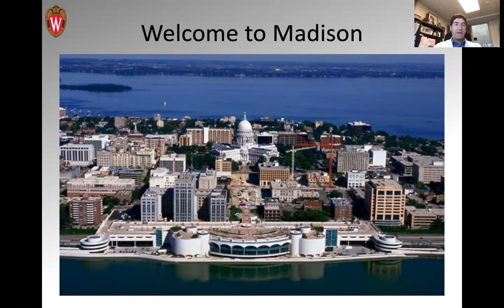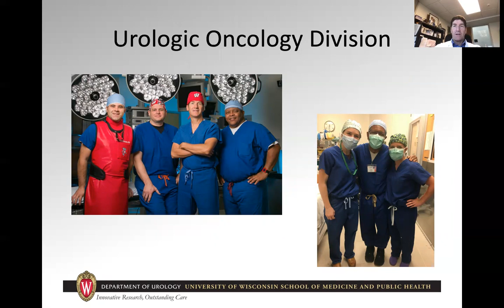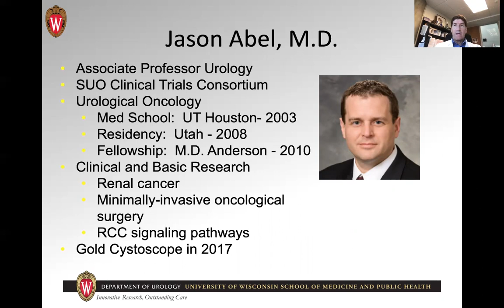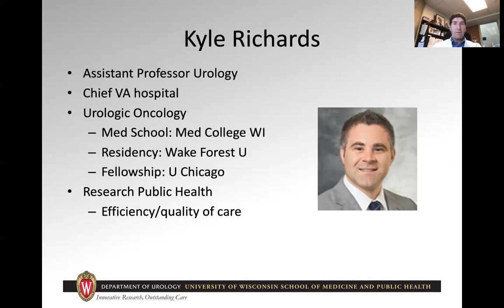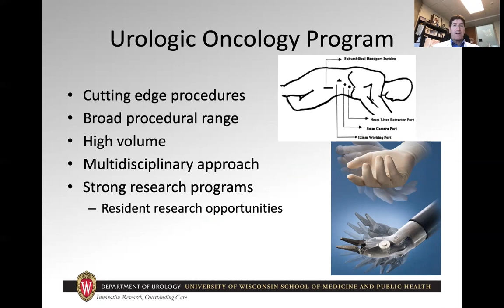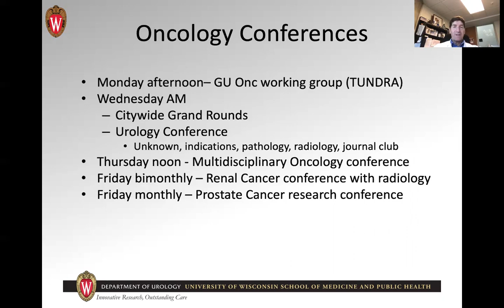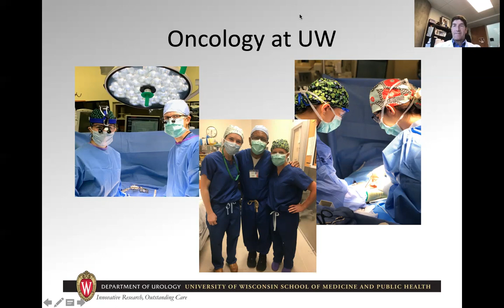Wisconsin Urology - Urologic Oncology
Dr. David Jarrard, Vice Chair of Clinical Affairs, John P. Livesey Chair in Urologic Oncology, and Associate Director of UW Carbone Cancer Center presents Wisconsin Urology's Urologic Oncology division.